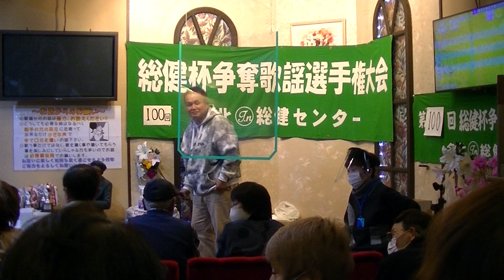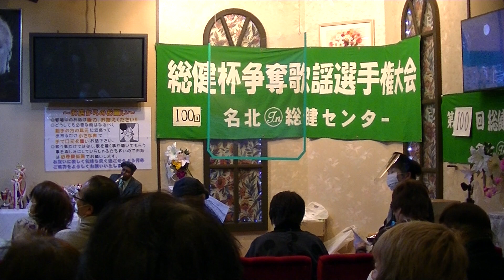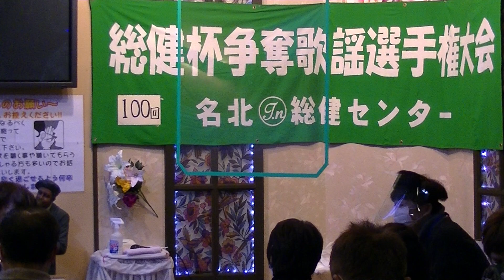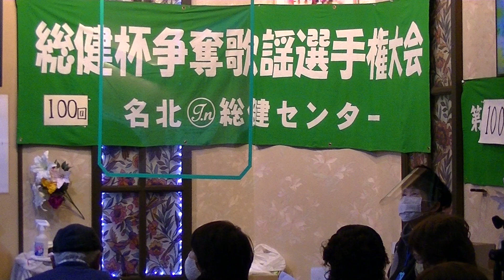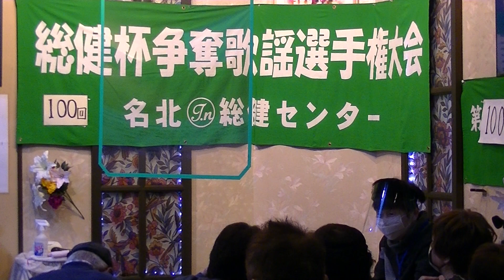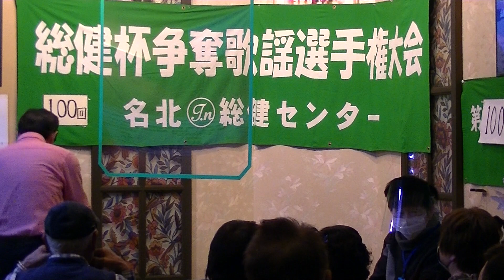第100回 総健杯争奪歌謡選手権大会ゲスト歌唱①